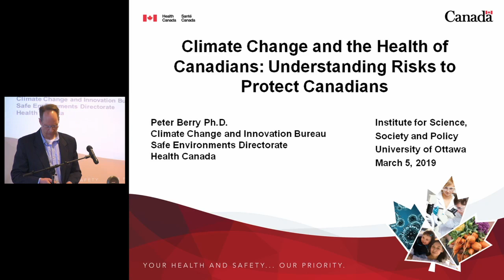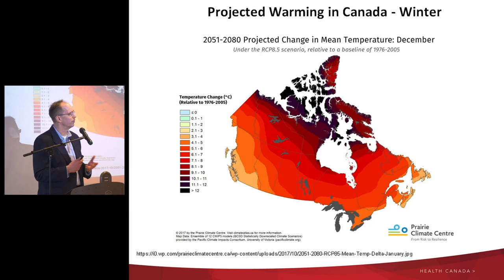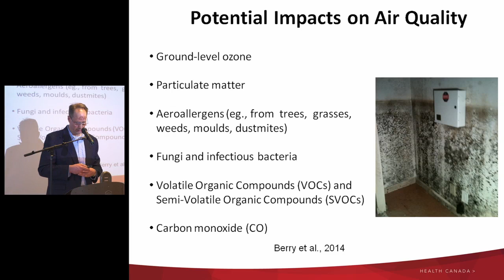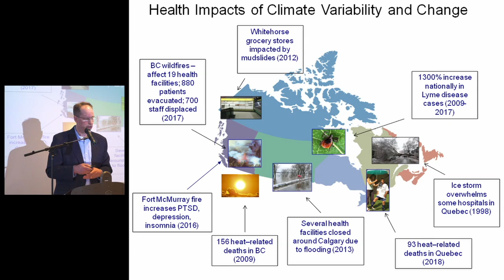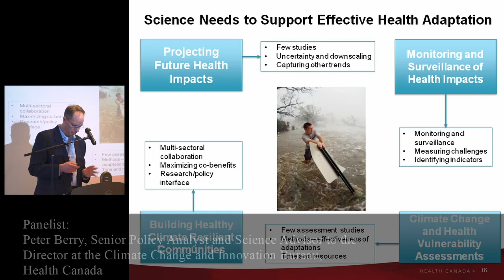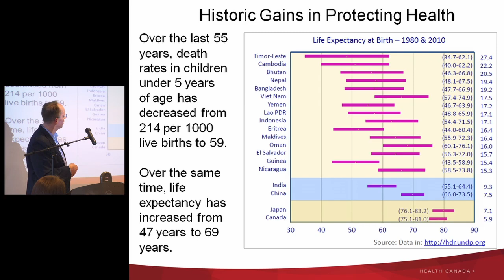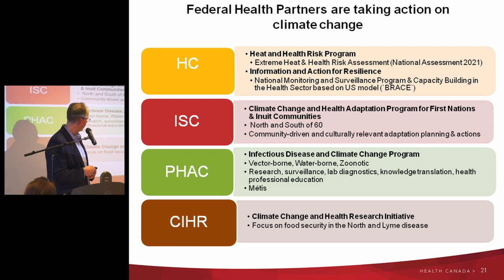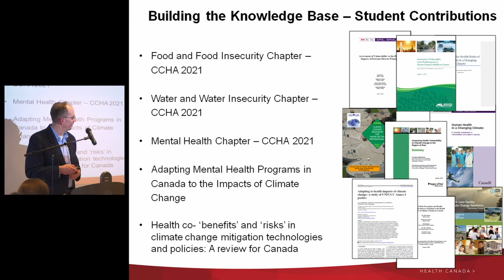ISSP - RCIS Climate change is real: Now what? (Peter Berry)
Présentation de Dr. Peter Berry, Analyste principal des politiques publiques et Conseiller scientifique auprès du directeur du Bureau du changement climatique et de l'innovation, Santé Canada.

Presentation by Dr. Peter Berry, Senior Policy Analyst and Science Advisor to the Director at the Climate Change and Innovation Bureau, Health Canada